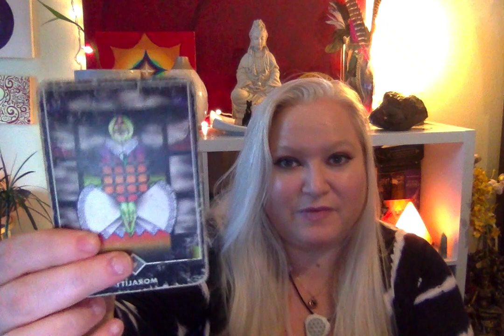Astrology for July 22 2023 VENUS RETROGRADE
So appreciating all the support for Joe